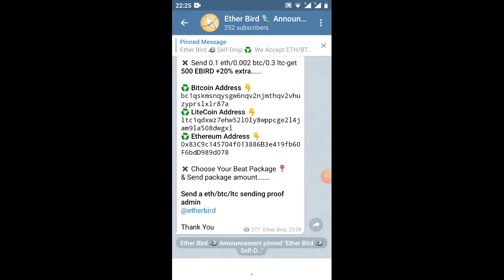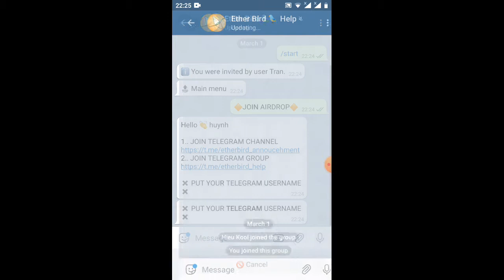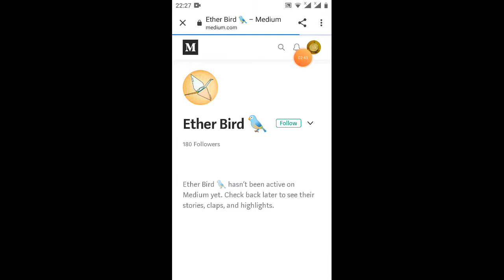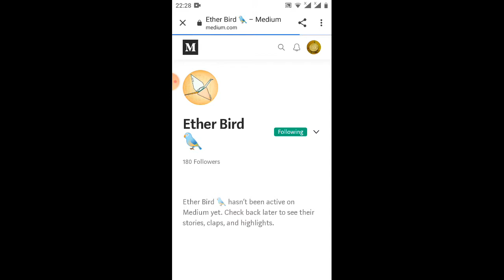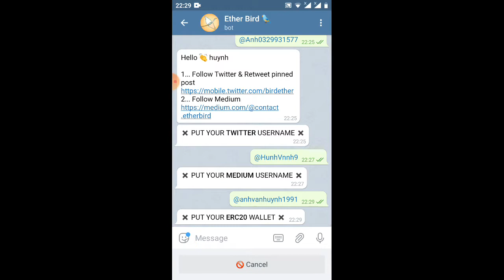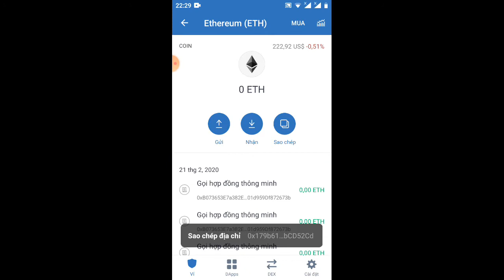nhận 50EBiRD/adrop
Link ĐK